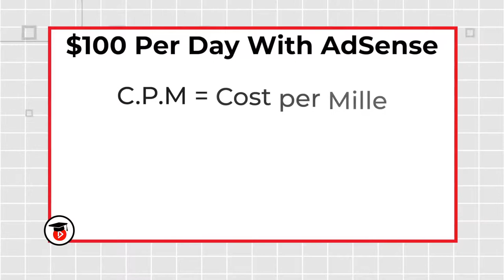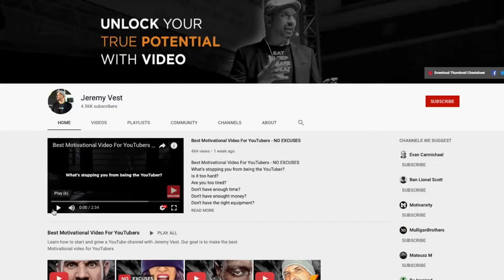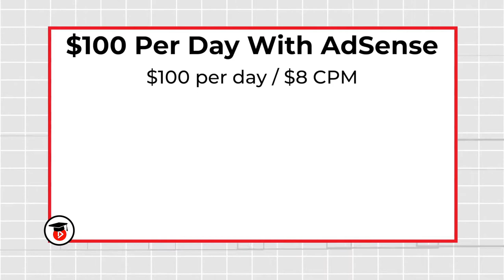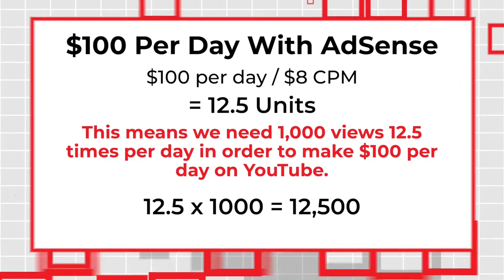How To Make Money on YouTube $100 Per Day With AdSense